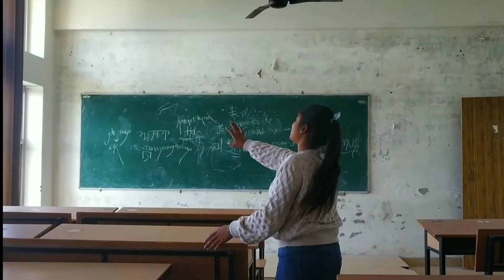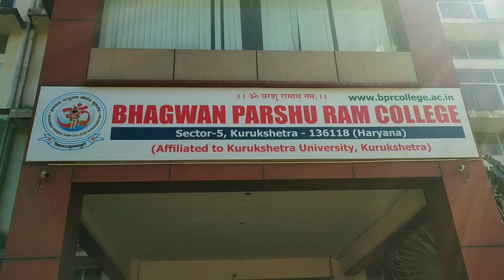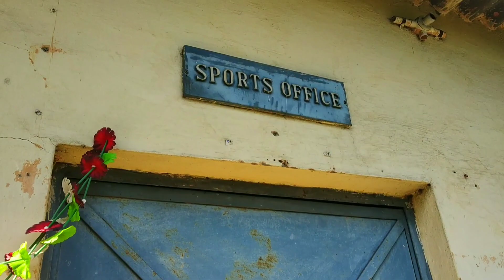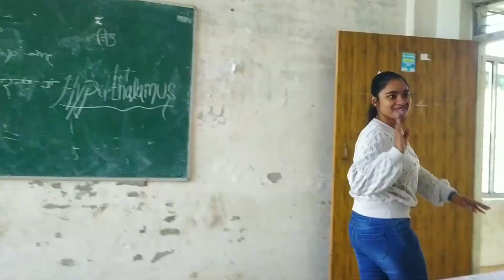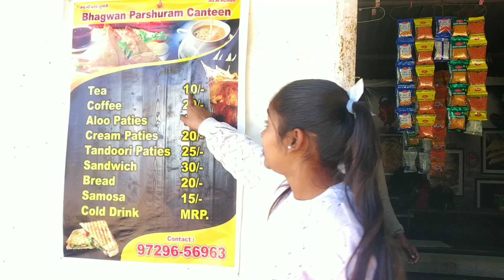Kesa lga mera college 🤣//bhgwan parshuram college kurukshetra//skater jaya //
hey friends I hope ap sabhi ko video achi lgi
🤣🤣 agr apko or jaankari chiye toh comments kree m jarur achi advice dungi